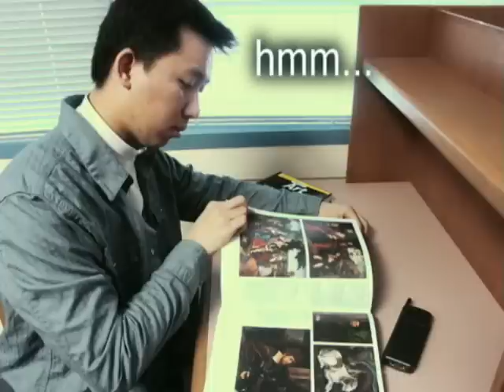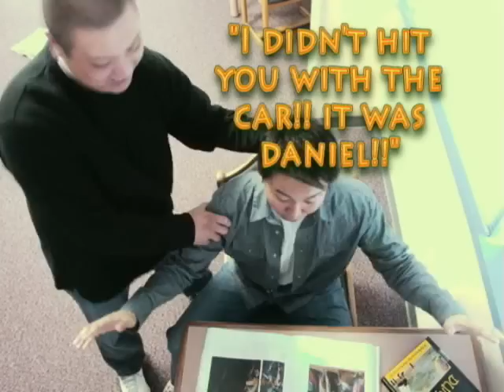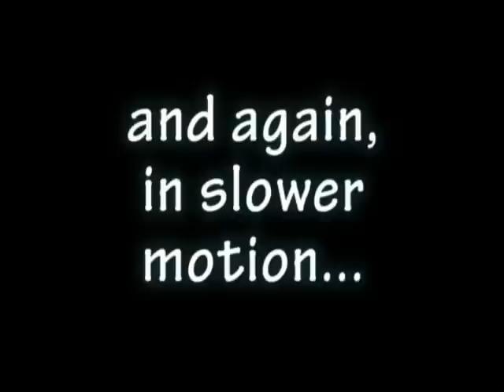Snapshot Story 2.0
Snapshot Story 2.0, the sequel to 2006!!